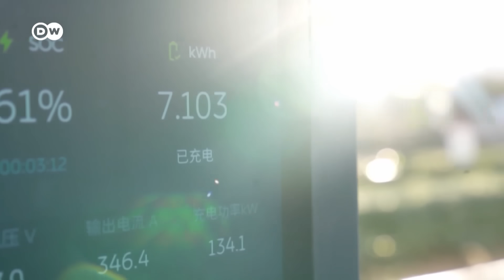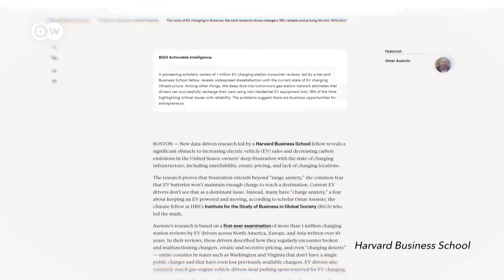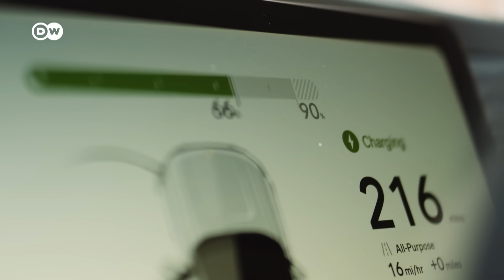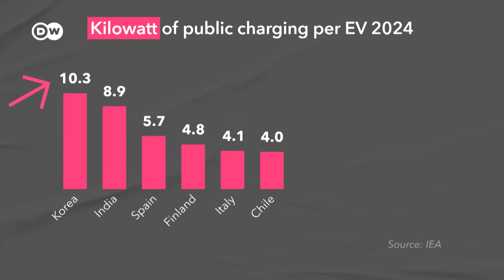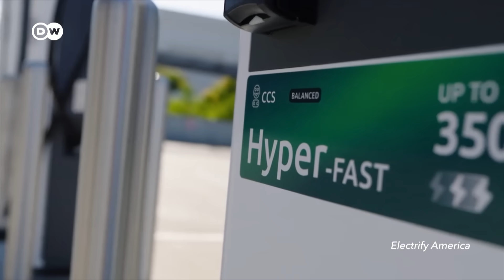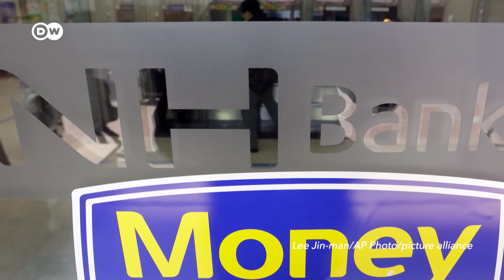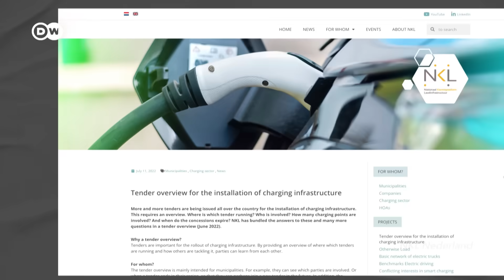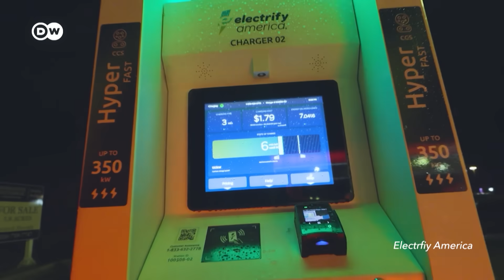This is what's holding back electric cars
Even the most EV-crazed countries can have so-called charging deserts where your electric car could run out of juice any minute. Why were these areas overlooked? And how do we get charging stations there?

Credits:
Reporter: Beatrice Christofaro
Video Editor: David Jacobi
Supervising Editor: Kiyo Dörrer, Adam Baheej Adada, Malte Rohwer-Kahlmann
Fact Check: Kirsten Funck
Thumbnail: Em Chabridon

Chapters:
0:00 Intro
0:53 Why we need public EV chargers
2:21 A look at the US
4:27 What is the NEVI program?
5:25 What South Korea is doing right
7:47 What the Netherlands is doing right
9:12 Rural areas still a problem
10:33 Conclusion

The state of EV charging in America, Harvard Business School
NEVI Funding: Tracking the build-out of America’s EV charging network, Plug In America
Overview for the installation of charging infrastructure, NKL Nederland

We're destroying our environment at an alarming rate. But it doesn't need to be this way. Planet A explores the shift towards an eco-friendly world — and challenges our ideas about what dealing with climate change means. We look at the big and the small: What we can do and how the system needs to change. We'll take a truly global look at how to get us out of this mess.